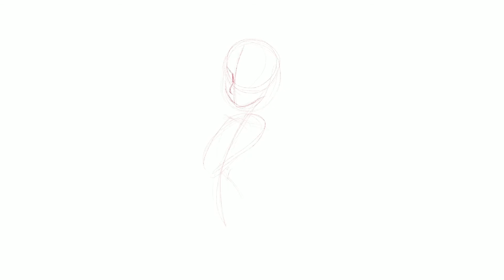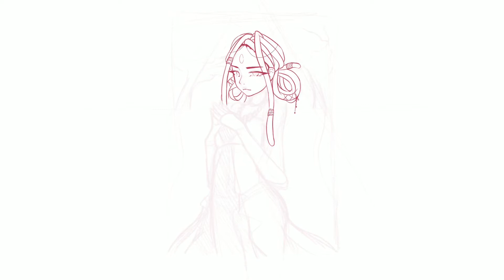【Speedpaint】Mystic Girl || Procreate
Hello guys!
I'M BACK! MUAHAHAHAHA
This time I had some problems with speedpaint, but I hope you like it anyway.
I've tried to focus on a more complex illustration with background and everything.

Do you want to get a sketch?